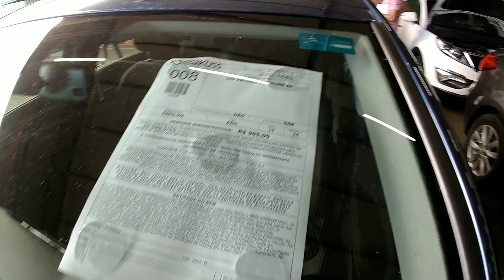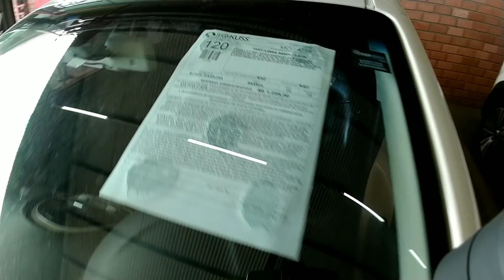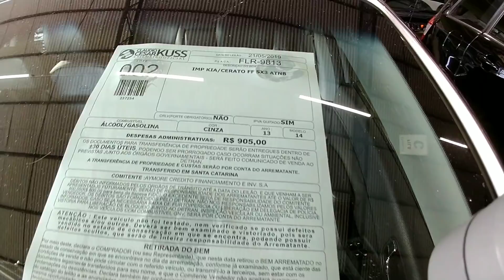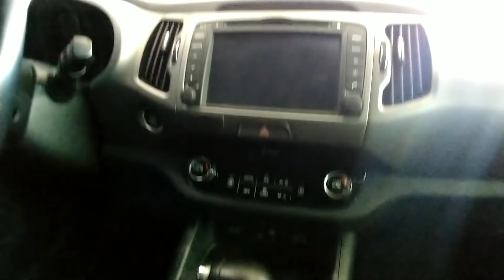LEILÃO COM GOLF, KIA SPORTAGE, CERATO, FIAT LINEA, ÓTIMOS CARROS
GRUPOS WHATSAPP

Vizeu Leiloeiro
Milan Leilões
Nosso Leilão

Favareto Leiloeiro

VEJA TAMBÉM

LEILÃO COM GOLF FIAT LINEA KIA CERATO SPORTAGE CARROS E VEÍCULOS